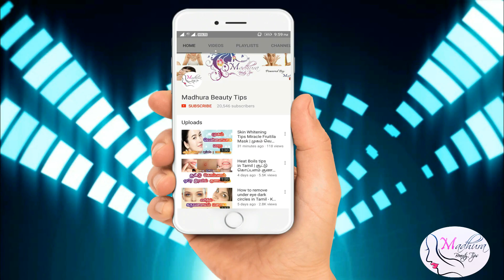Stop Hair Fall - Grow Hair Thicker - Hair Oil Making At Home in Tamil - Baldness - Tamil Beauty Tips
Hair Fall Control Hair Oil Making At Home in Tamil - Stop Hair Loss - Baldness - Tamil Beauty Tips - Stop Hair Fall - Grow Hair Thicker - Hair Oil Making At Home in Tamil - Baldness - Tamil Beauty Tips

This video is about How to control Hair Fall and grow hair stronger and thicker in Tamil. By following the tips given in this video you can make a Homemade Hibiscus Hair Oil which will boost hair growth and stop Hair fall.

இந்த வீடியோவில் முடி உதிர்வை நிறுத்தி முடியை வேகமாக அடர்த்தியாக வளர வைக்க ஒரு அருமையான எண்ணெய் செய்முறை கொடுக்கப்பட்டுள்ளது.செம்பருத்தி பூ எண்ணெய் முடி உதிர்வை நிறுத்தி அடர்த்தியான முடியை வளர வைக்க உதவும்.

அழகு குறிப்பு | பியூட்டி டிப்ஸ் |தமிழ் டிப்ஸ்